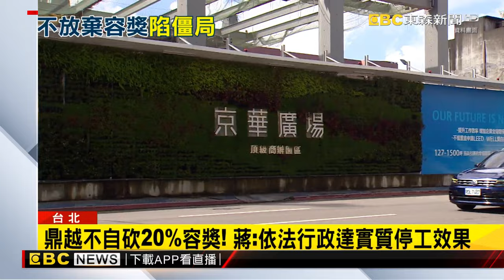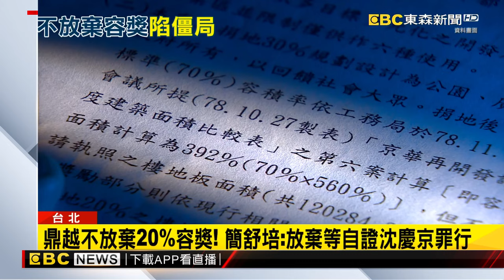鼎越不自砍20%容獎！ 蔣：依法行政達實質停工效果@newsebc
京華城土地爭議，陷入僵局！鼎越開發表示，後續將依 相關規定辦理，言下之意，就是,不願意放棄,百分之20容積獎勵。對此,台北市長蔣萬安表示，鼎越 若主動拿掉容獎，可以平息很多紛擾，只不過 鼎越有自己考量，那市府現階段,就不予施工勘驗，若後續鼎越開發，沒有申報勘驗,而繼續施工，那就是勒令停工。

11/10~11/24 敬請鎖定51頻道！
⚾場次看這邊⚾
11/13 18:25 中華VS韓國
11/14 18:25 中華VS多明尼加